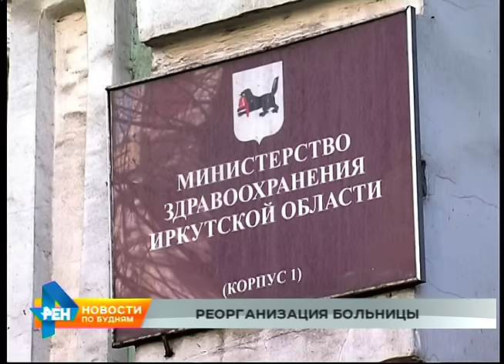Минздрав региона — о будущем Заларинской районной больницы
Без медицинской помощи не останутся. Минздрав региона обозначил свою позицию по реорганизации гинекологического отделения в Заларинской районной больнице. В пресс-службе ведомства рассказали: планируется не его закрытие, а переезд в другое здание. Сокращения количества коек пока не будет. Не уволят и работников больницы. Пациенток, по предложению главного врача, разместят в двухэтажном здании отделения хирургии. Гинекология займёт первый этаж, второй останется за хирургией. Напомним, в редакцию обратились жители Заларей. Они обеспокоены, что после оптимизации в гинекологическом отделении сократится количество коек, и медицинская помощь станет доступной не всем. В министерстве здравоохранения региона подчеркнули: предстоящие изменения пока лишь обсуждаются, принятых решений ещё нет.